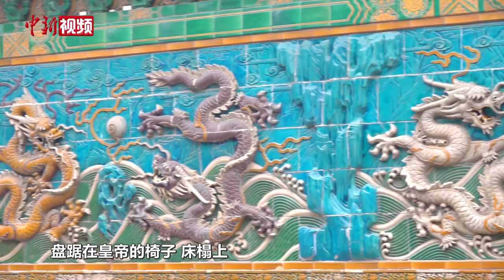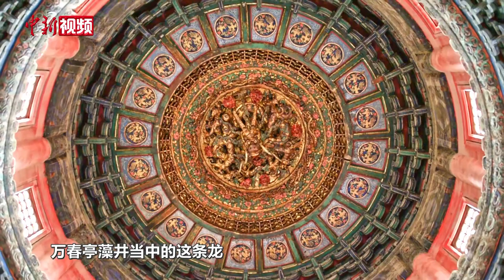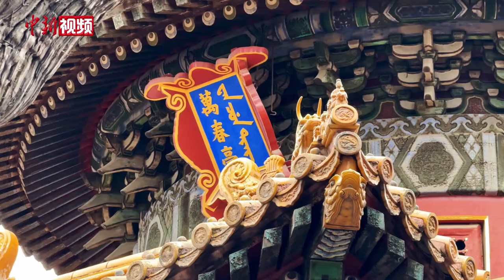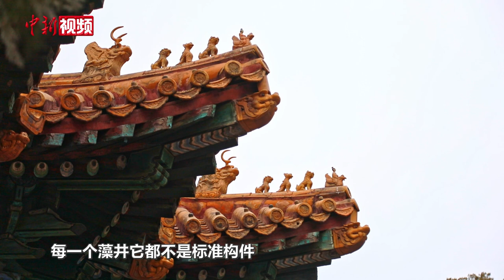【博物馆寻“龙”记】北京故宫御花园里一起抬头看龙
北京故宫是与龙元素联系最紧密的建筑群，在御花园的万春亭和千秋亭里面分别有两只盘踞在天花板上的龙，它被称为藻井。藻井有什么讲究？周围的纹饰都代表什么？藻井中的龙赋予整个建筑什么样的地位？一起跟记者来抬头看龙吧。